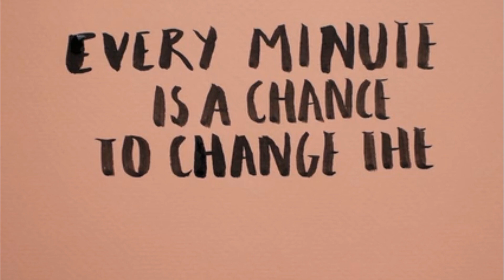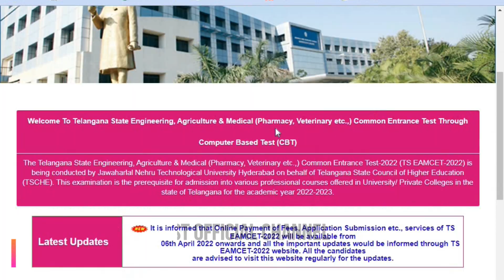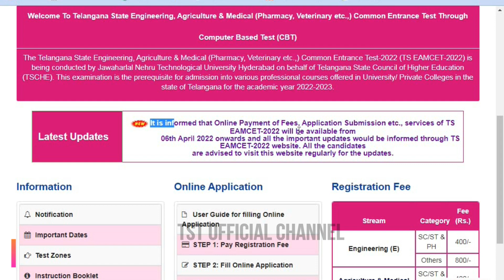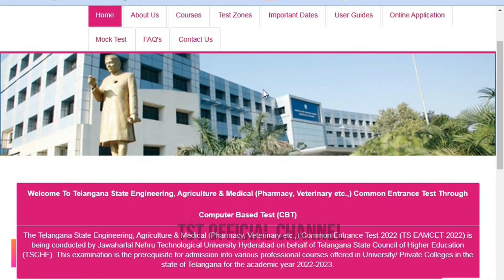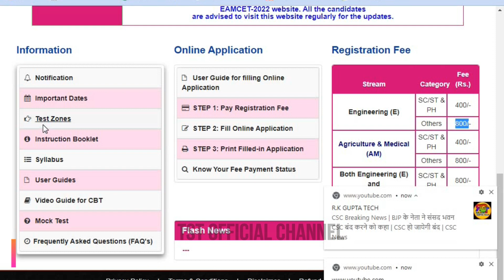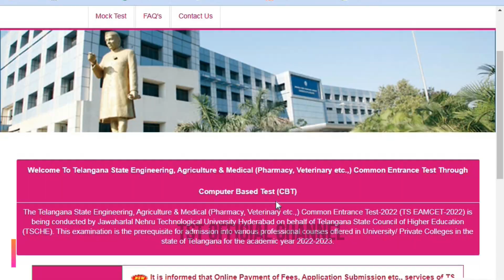|HOW TO APPLY TS EAMCET 2022|TS EAMCET EXAM 2022 LATEST NEWS FOR INTER STUDENTS|